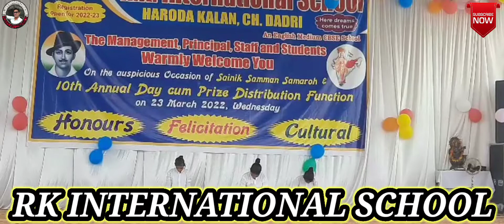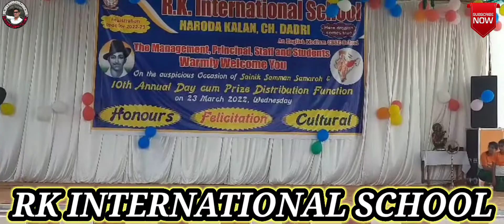Saheed Bhagat Singh || Dance & Act || Annual Function 2022 || RK International school || Ajay Nanda